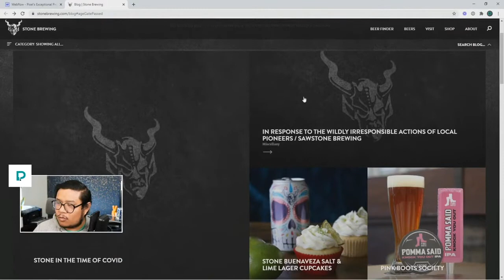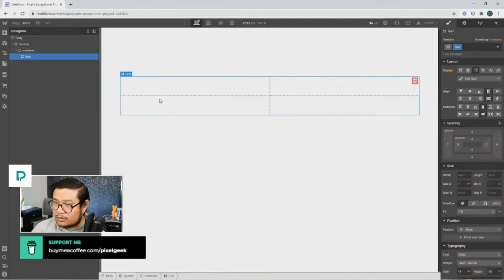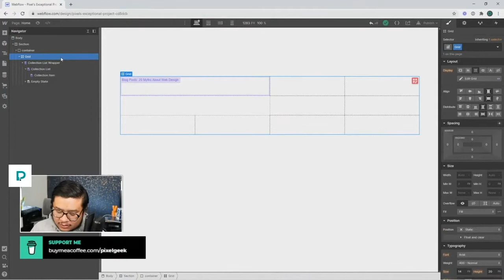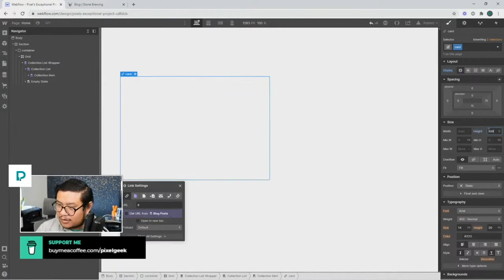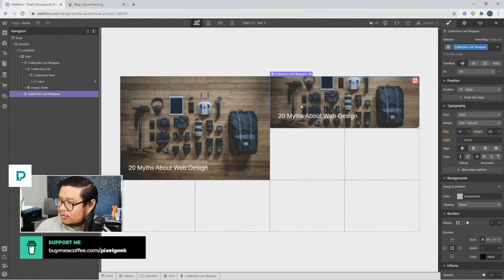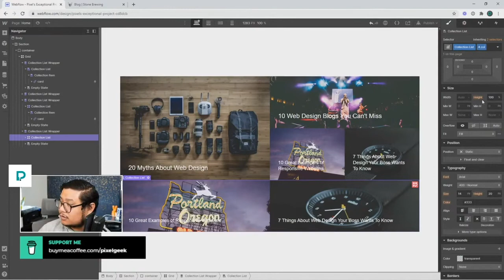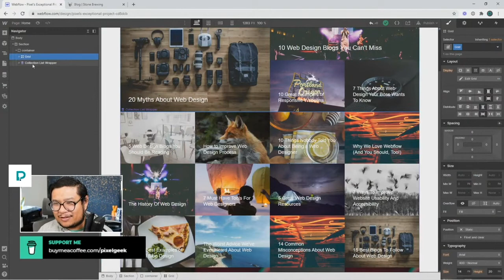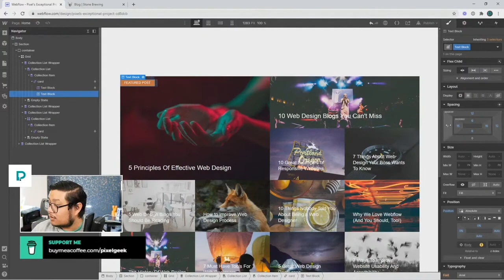Create a custom blog list grid layout with various cell sizes in Webflow — Tutorial (2021)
How to make a custom CMS blog list grid layout with various cell sizes in Webflow.